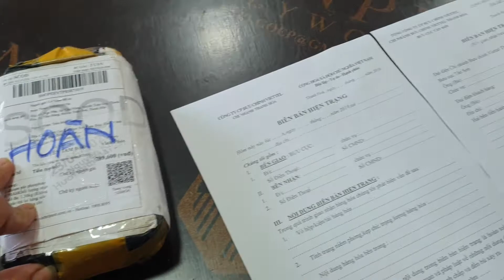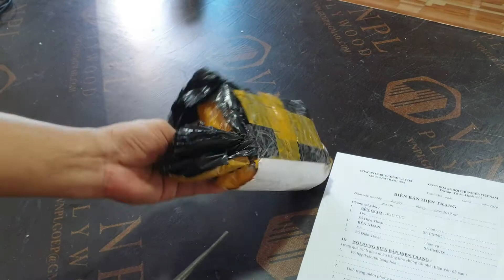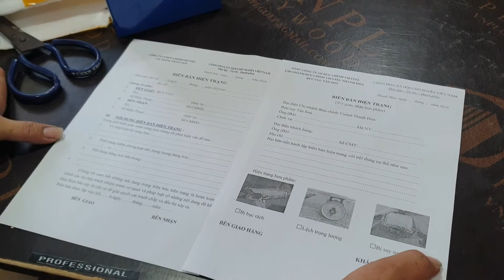Đồng kiểm hàng hoàn về Viettel Post vận chuyển móp méo sản phẩm